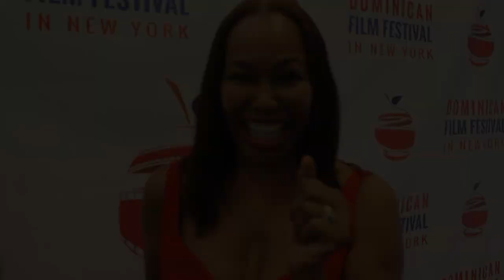7th Annual Dominican Film Festival New York: Laura Gómez & Lia Chapman On Women In Film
Dominican actresses Laura Gómez and Lia Chapman discuss women in film at the 7th Annual Dominican Film Festival New York with AintILatina.com.